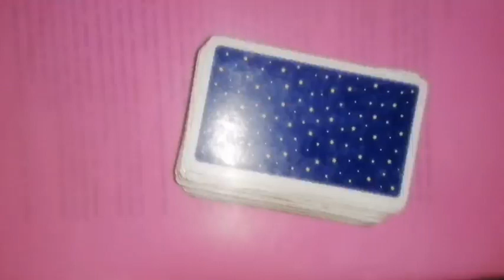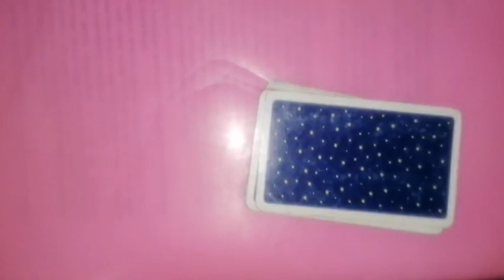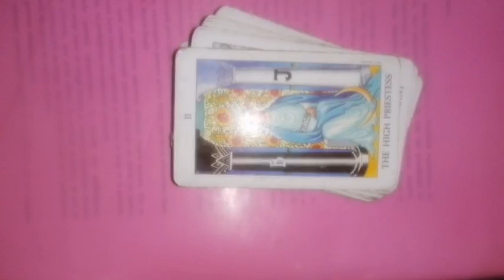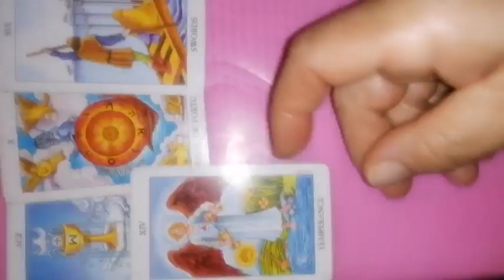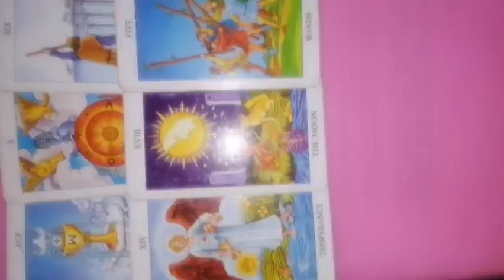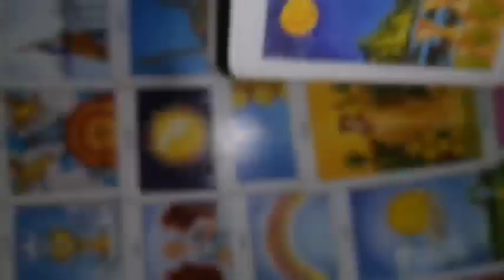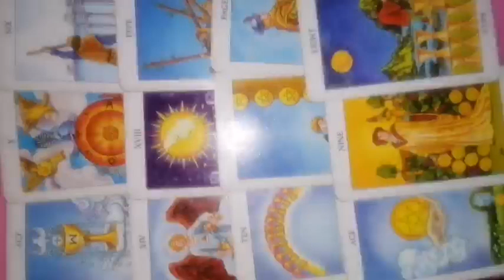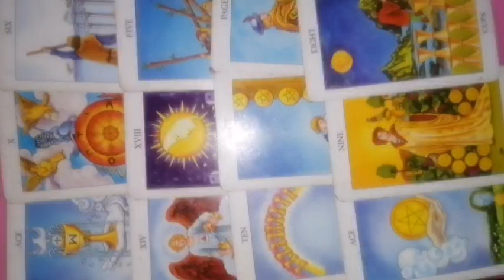CAPRICORN 31 iulie - 6 august 2023